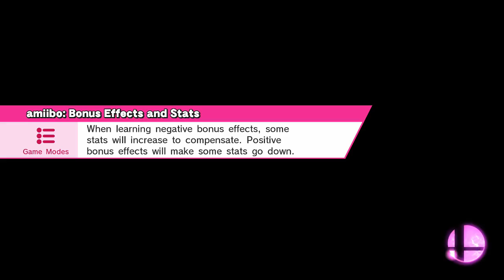Random Select | Super Smash Bros. Wii U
Some casual random matches with a friend of mine.
I played Greninja and Rosalina and he played and Ganondorf and Diddy Kong.